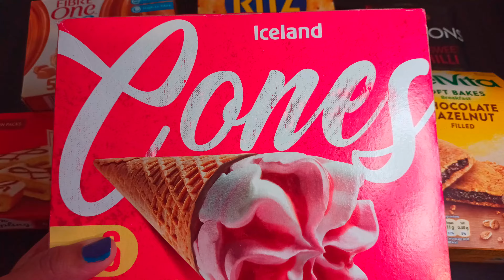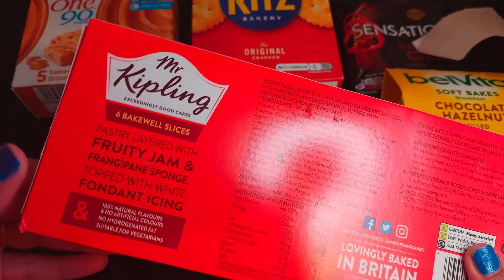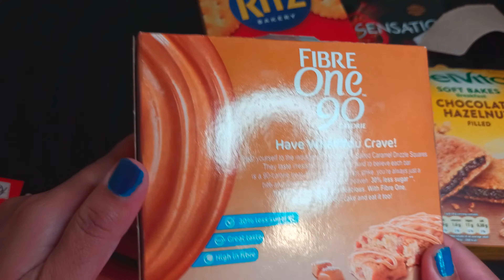some lots of candies and chocolate opening ASMR chips energy bars ice cream #101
SnackChipASMR

So, sit back, relax, and join us on this delightful journey of snack exploration. Get ready to experience the ultimate sensory delight that only chips, chocolate, and candy can provide